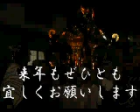柳町三和会 御輿渡御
２年に一度のお祭り御輿
今年はその年で応援いただいて成功にこぎつけた